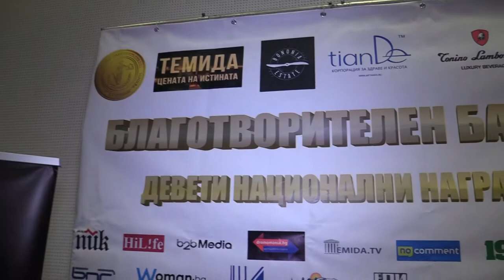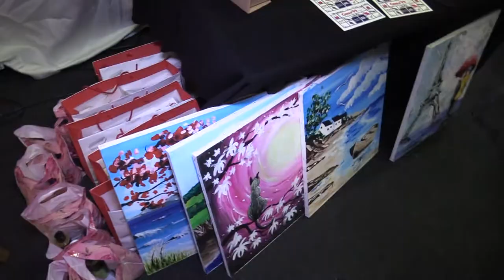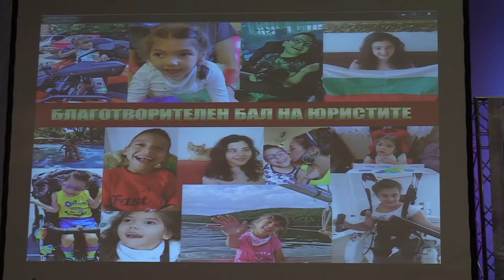Над 25 000 лева събраха на Благотворителния бал на юристите за деца с ДЦП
Над 25 000 лева събраха адвокати и магистрати на Благотворителния бал на юристите за деца с ДЦП
Министърът на правосъдието поздрави призьорите от Националните награди за правосъдие

92-годишният съдия Трендафил Данаилов получи голямата награда за правосъдие на деветия Благотворителен бал на юристите. Той е българският съдия по делото “Антонов”, благодарение на него обвиненията към българските граждани, които италианският съд свързва с атентата срещу папа Йоан Павел II, са смекчени. Отличието идва 40 години, след като светът заговори за българска следа в покушението. Статуетката и грамотата му бяха поднесени от професор Огнян Герджиков и адвокат Людмил Рангелов. Цялата юридическа гилдия в залата, повече от 220 души, стана на крака и аплодира Трендафил Данаилов, който бе придружен от своето семейство. Той сподели, че е работил над 50 години като съдия и малко повече от 20 години като адвокат.